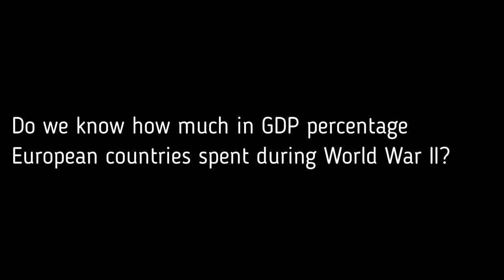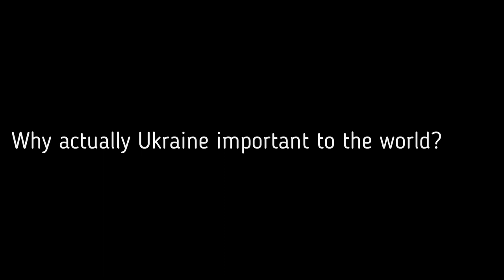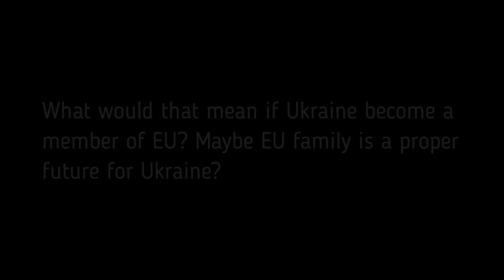UkraineVision 2023: Culture dialogues - Why is Ukraine Important for the World?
UkraineVision 2023: Cultural dialogues

Why is Ukraine Important for the World?
Time: 17 February 2023, Stockholm, Kulturhuset

The 24th February of 2022 has become the point of no return to the geopolitical world order that existed untouched for many decades since the Second World War. Brutality of the war crimes and hatred conducted by Russia only strengthened the rupture between the past and the future. The future is being built on our eyes. Ukraine is at the heart of these processes. The bifurcation point redefines both the past and the future. What is this war about? How does it change us and what may follow next?
The aim of this panel is to reflect on the experience the world is going through and on the meanings that Ukraine's victory will bring to the world.

Participants

Vakhtang Kebuladze
Philosopher

Katarina Tracz
Political scientist, director of Stockholm Free World Forum (Frivärld)

Yuliya Yurchuk
Lecturer, historian, and translator of literature focusing on memory, religion and Ukraine

Torbjörn Becker
Director of the Stockholm Institute of Transition Economics (SITE) at the Stockholm School of Economics

Lisa Bjurwald, moderator
Award-winning Swedish journalist and author. Her recent book is "Slava Ukraini! Women’s Resistance under Russia’s War" (2023)

The panel discussion is in English.